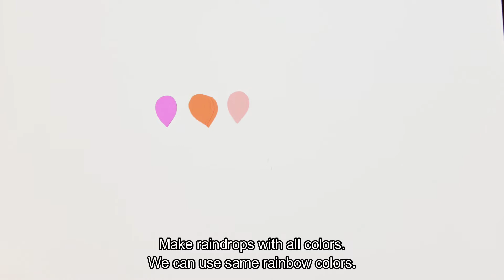Rainbow Theme Balloon Decoration Anyone can do it at your home | Rainbow Wall Decoration | Easy DIY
Hi Viewers,
Here is easy idea to make rainbow birthday party theme.
In this video I am sharing complete guide of making rainbow theme.
Rainbows can also be used as wall decor.

Enjoy your Hobbies and keep watching hobbylogy...!!!